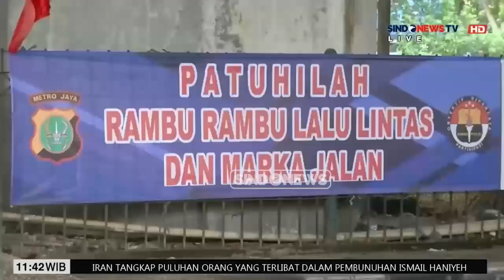Arus Lalu Lintas di Kawasan Mampang Terpantau Ramai Lancar - Sindo Siang 04/08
NTMC Polri Brigadir Meidina melaporkan arus lalu lintas di kawasan Mampang, Jakarta Selatan, terpantau ramai lancar.